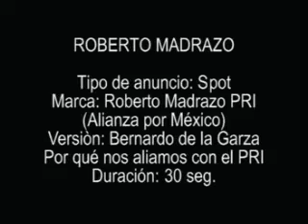RobertoMadrazo - Bernardo aliamos (210206).wmv